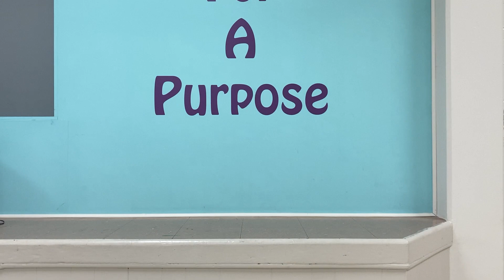Children’s Church: Jesus Walks on Water